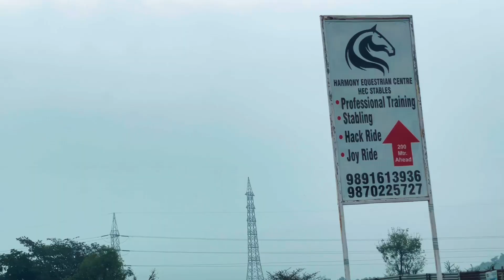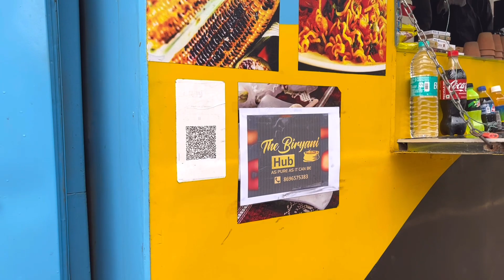LEOPARD HILLS I 4K Drone Shots I Page 06 I Wanderer Rocky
Join us on the journey of Leopard Hills, Gurugram. You will Love it.

Beats by ; Funky Fella Lovelight Your eyes Gramatik Satoshi Nakamoto Adrian